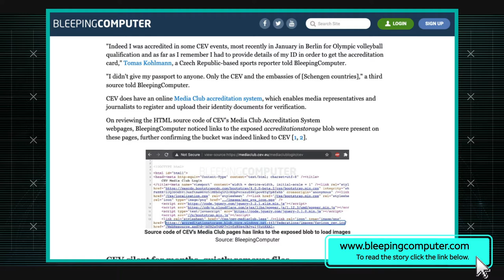European Volleyball Orgs Expose Passports| AT&T ThreatTraq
Cloud storage bucket exposes images of hundreds of passports and identity documents belonging to journalists and volleyball players from around the world. Stan Nurilov, Chris deRocco and John Markley of the AT&T Chief Security Office discuss the week's top cybersecurity news, and share news on the current trends of malware, spam, and internet anomalies observed on the AT&T Network.